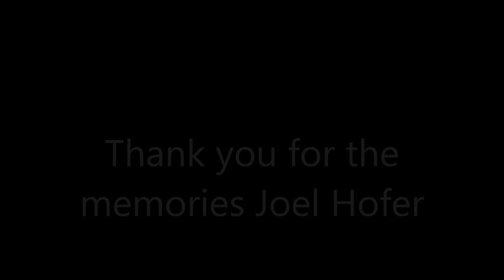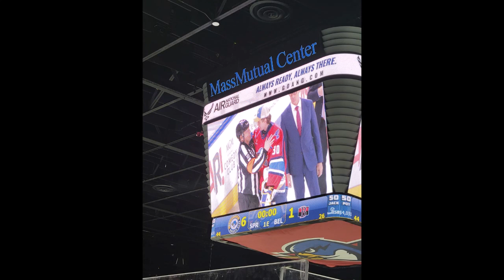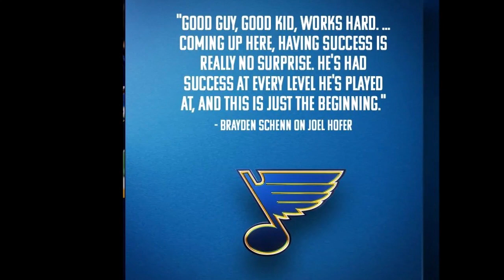Thank you for the memories Hofer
This is a tribute to the best goalie the Springfield Thunderbirds ever had Joel Hofer.